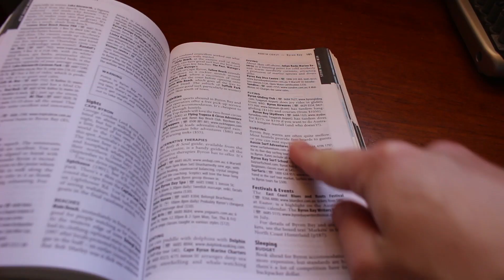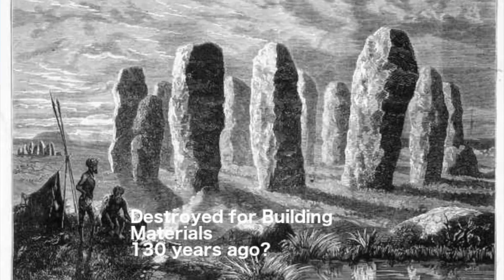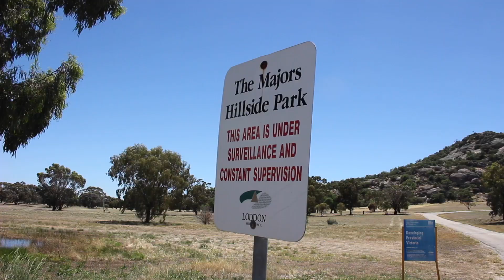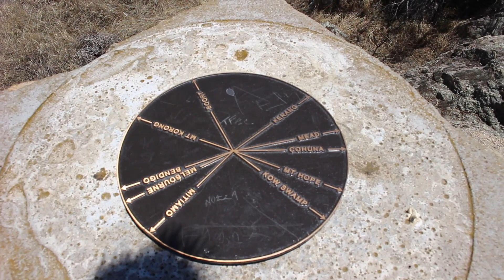What is this Huge "PYRAMID HILL" in Outback Australia?!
SCRIPT:

A huge natural pyramid-shaped mountain was discovered in Victoria Australia in 1836, leaving people puzzled as to what was going on.

Pyramid Hill, Victoria is enigmatic and strange, bizarre and unreal. Melbourne, Victoria’s capital was founded by sheep-owning pastoralists migrating from cold and rainy Tasmania, in 1834. By 1836, Major Mitchel reached this area on an expedition, remarking at the natural pyramid found here, and wondering at its resemblance to the Egyptian pyramids, yet this is far larger, more on a par with the Antarctica pyramids, though those are even bigger. A town grew up around this natural landmark, as they also did around several other volcanoes all over western Victoria.

Far too big to have been built by human hands, pyramid hill stands as a product of nature, a granite outcrop, typical of many in the area, yet it tantalises us with its weird shape and surroundings, demanding we probe deeper into its mysteries.

When I first saw this on google maps ten years ago, it looked like a perfect triangular pyramid. With advances in technology, it now appears much less than perfect, but still warrants a visit, due to its huge size and therefore similarity with the Antarctica Pyramids, and also the Bosnian pyramids. After all, why would a mountain made up of what seem to be loose volcanic stones, or something else, be shaped like a triangular prism? It’s quite a mystery.

From some vantages, the pyramid really does look quite perfect. From others, it’s far less than perfect and does not look like a pyramid at all, just a rocky hill. Then again it might have been damaged by the impact of man.

I come away disappointed. There seems nothing manmade and no archaeology to be seen. The pyramid seems to have been formed in a surprisingly similar way to Ayres rock, possibly at the same time. This particular rock has also, like Ayres Rock, picked up the stained patina of its surrounding countryside, yellow or orange here, but red up in the Northern Territory. Yet there seems to be no cave art at all, in the similar places one might expect, if this was Ayres rock.

Are the Antarctic pyramids just snow-covered granite outcrops then? What can explain their enormous size? Alternately here are some huge natural pyramids I snapshotted in Silesia from a train. We just don’t really know how these came to be.

Volcanoes in Victoria seem to be shaped with one mountain on each end of a large, or small crater, with Pyramid hill possible forming one side of the crater, now no longer seen, with the other mountain nearby, having been quarried away long ago, the other side.

Yet with a river nearby, surely migrating nomads, worldwide pyramid builders, having sailed across the Pacific, having built stone circles between Derrinalum and Camperdown, as well as a possible palace inside the Camperdown volcano, as shown on a previous video, saw this and marvelled at some massive construction no-doubt built by ancient giants. Surely they themselves lived and worshipped here, treating pyramid hill as an ancient wonder.